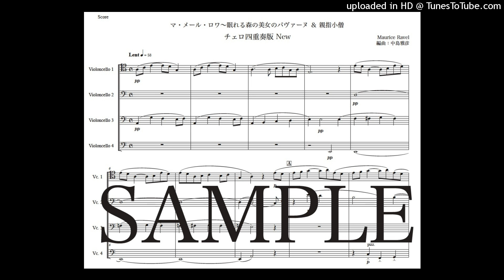ラヴェル「マ・メール・ロワ〜眠れる森の美女のパヴァーヌ、親指小僧」チェロ四重奏版New（編曲：中島雅彦）